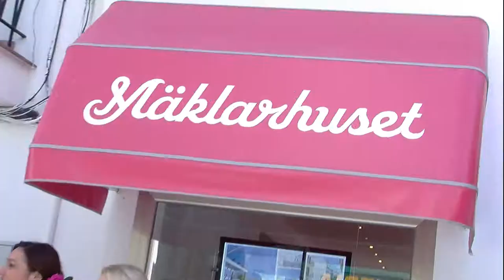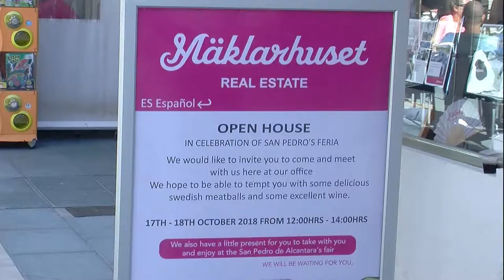Inmobiliaria Mäklarhuset Ssan Pedro Alcántara